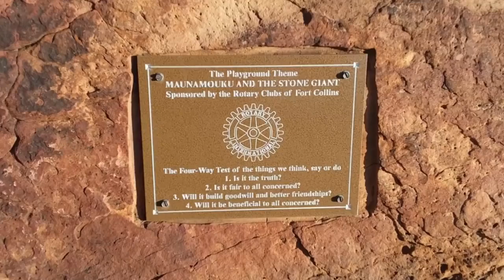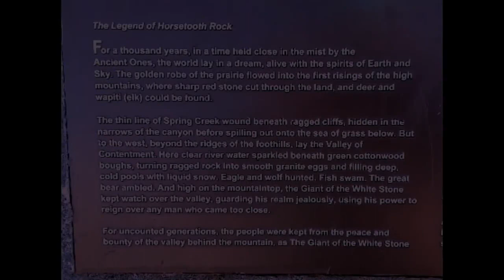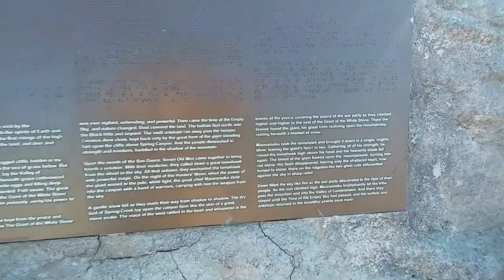The Elite know that GIANTS turned into stone! Occult Park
The Ancient past was frozen in time and the creatures turned to stone!